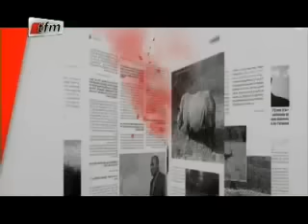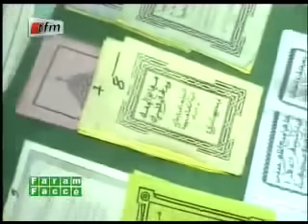FARAM FACCE AK CHEIKH BETHIO - 13 JANVIER 2012